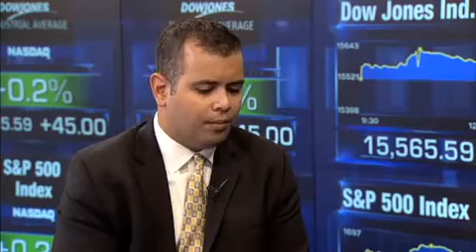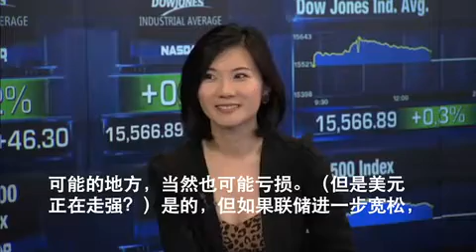财经访谈：交易量底未必坏事；更多投资人持有现金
ATAC Inflation Rotation Fund的经理Michael Gayed谈资本市场动态。